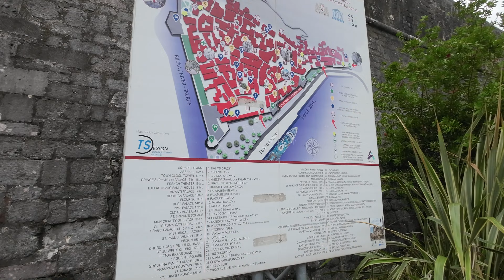Cruising through the Adriatic (2024)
We had three weeks away from travelling in the motorhome and took at Cruise to the Adriatic, visiting Gibraltar, Catania in Sicily, Split and Dubrovnik in Croatia, Kotor in Montenegro, Cartagena in Spain and Lisbon in Portugal.

The weather was fantastic (October) and we enjoyed all of the places we visited. One of the good things about that time of year is that it is generally not overcrowded. Split and Dubrovnik are normally quite busy in the months of May-August but we were able to take a pleasant walk around the walls without any issues.

We travelled with Fred. Olsen on board MS Bolette. (20 nights).

00:00 Intro
           Gibraltar (not shown)
00:27 Catania, Sicily
01:22 Split, Croatia
04:26 Dubrovnik, Croatia
10:49 Kotor, Montenegro
17:16 Cartagena, Spain
18:21 Lisbon, Portugal

The video is not intended to be a full guide to any of these places, we simply just took some video of areas we visited. We hope you find it useful.